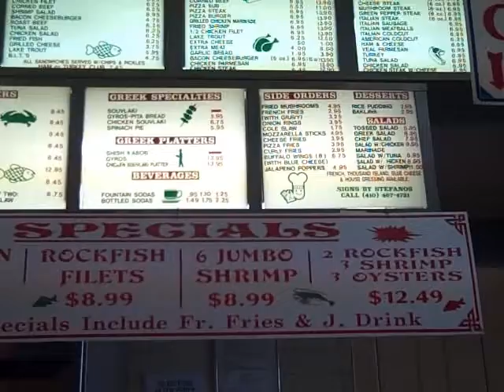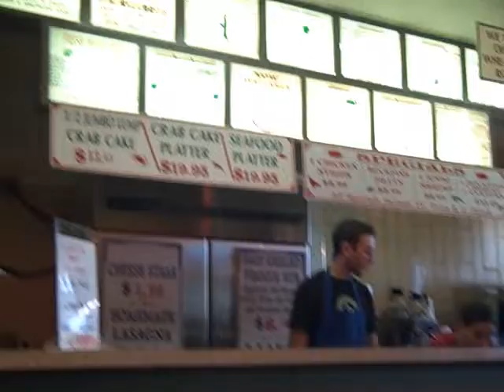Giorgio's Restaurant & Carryout | Maryland | Keith & Shannon French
Keith and Shannon French at Giorgio's Restaurant & Carryout in Towson MD.  They have the best Gyros ever!!